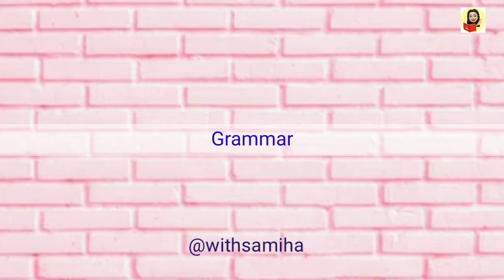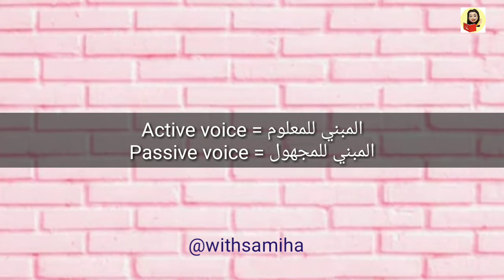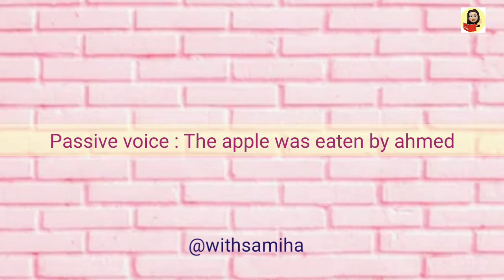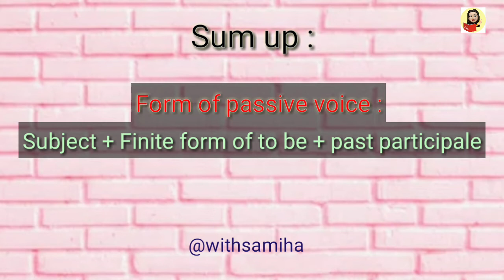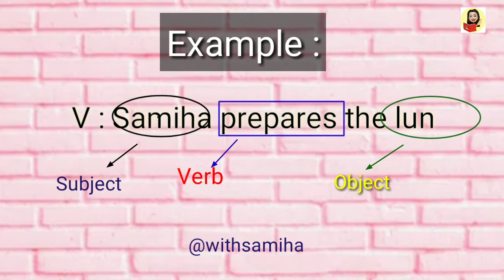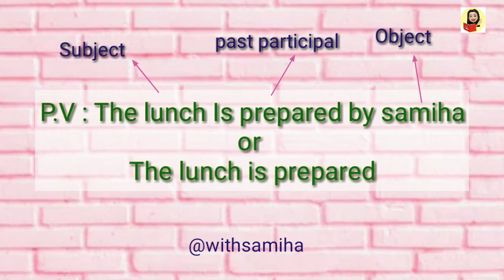Grammar 1: Passive and active voice شرح مبسط، bac 2020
Hello les amis, sur cette vidéo, je vous ai expliqué d'une manière simple et facile le cours de l'active and passive voice tout en espérant que la vidéo vous plaira comme d'habitude.